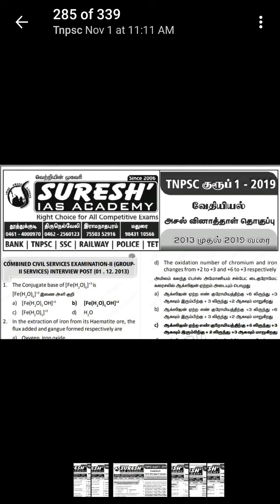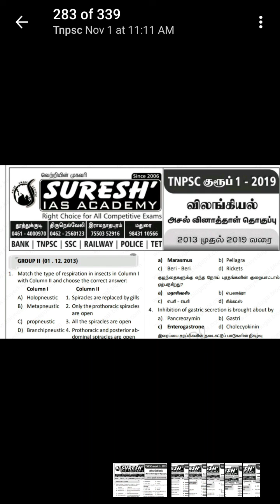SURESH IAS ACADEMY வெளியிட்ட இதுவரை TNPSC தேர்வில் கேட்கப்பட்ட அசல் வினாத்தாள் 2013 முதல் 2019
VERY  VERY  VERY   IMPORTANT PDF

QUESTIONS ARE IN BOTH TAMIL AND ENGLISH

TNPSC GROUP 2 & 2A   2019  மற்றும்  அனைத்து போட்டித்  தேர்வுக்கு   தயாராகும் வகையில் SURESH IAS ACADEMY வெளியிட்ட இதுவரை TNPSC  தேர்வில் கேட்கப்பட்ட அசல் வினாத்தாள் தொகுப்பு  2013 முதல் 2019 விடையுடன்.

*CONTENT*
 *உயிரியல்
*தாவரவியல்
*இயற்பியல்
*வேதியல்
*புவியியல்
* இந்திய அரசியலமைப்பு
*இந்திய வரலாறு
*கணிதம்

மேலும் download செய்ய சந்தேகங்கள் வந்தால்

Now updated new video how to download notes from kindly watch below youtube video